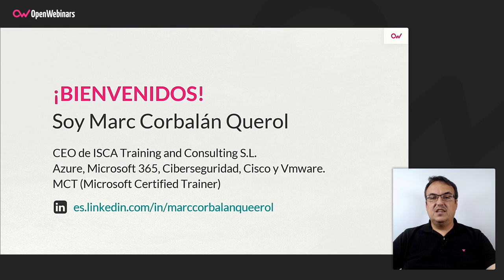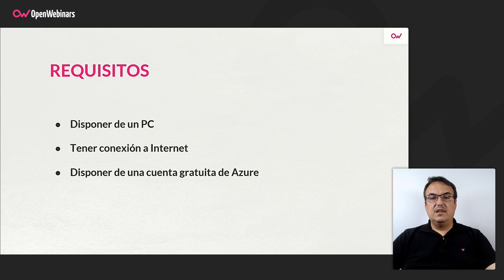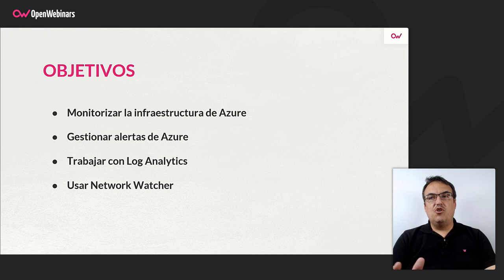Curso AZ-104 Parte 11: Monitorización en Azure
En esta formación, integrada dentro de itinerario formativo de apoyo para obtener la certificación oficial AZ-104, aprenderás a monitorizar tu infraestructura de Azure, incluyendo el uso de Azure Monitor, la gestión de las alertas y el análisis de los registros.

-  Monitorizar la infraestructura de Azure
- Gestionar alertas de Azure
- Uso de Log Analytics
- Trabajar con Network Watcher